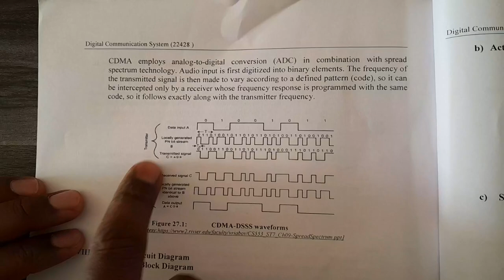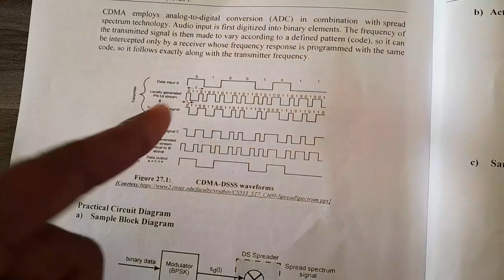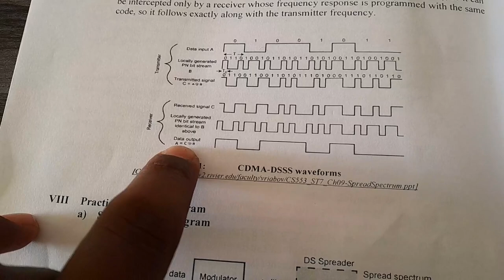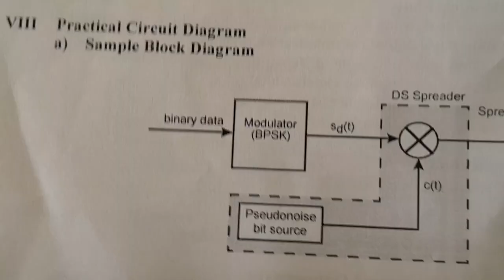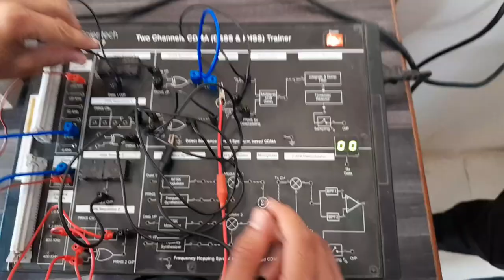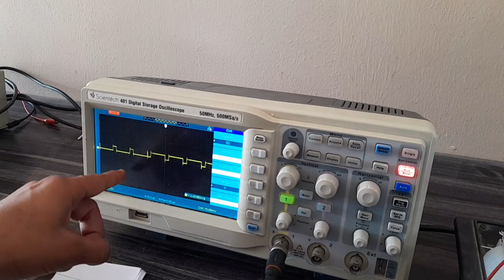PRACTICAL NO 4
CDMA DSSS